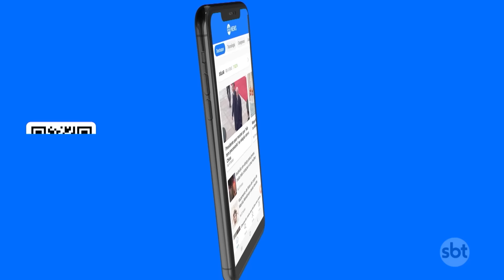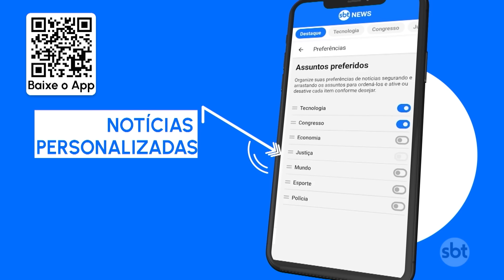Veranico: bloqueio vai dar pausa na chuva e aumentar temperaturas | SBT Brasil (05/06/24)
Um novo bloqueio atmosférico vai se estabelecer no centro-leste do Brasil nos próximos dias. Desta vez, o fenômeno se posicionará sobre a Região Sudeste e vai inibir a chegada de novas frentes frias, além de provocar condições de tempo quente e seco em boa parte do centro-sul do país. O alerta é para a baixa umidade nessas regiões.